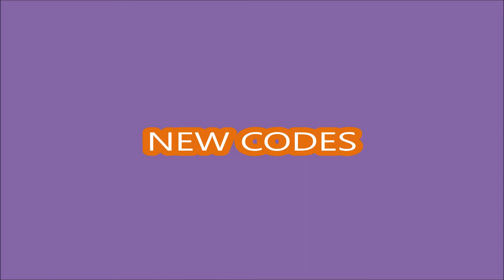*NEW CODES WORK* Motor City Tycoon ROBLOX | 17 AUGUST 2022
Motor City Tycoon
- NEW CODES WORK
- 17 AUGUST 2022